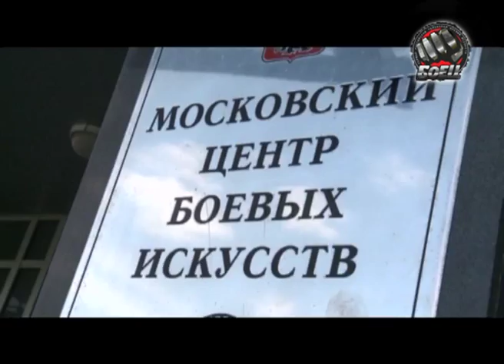M-1 Fighter #40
Боец представляет | M-1 Fighter | Выпуск № 40

Тренировка команд под руководством Тараса Кияшко и Артема Вахитова, шуточный костюмированный турнир по сумо, мастер-класс по кросс-фиту. День завершится боем двух участников проекта.